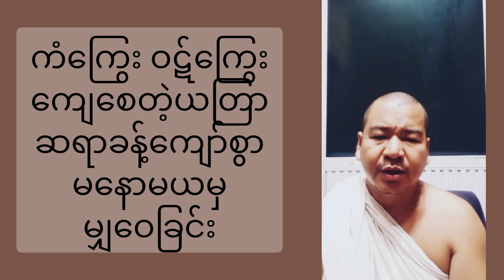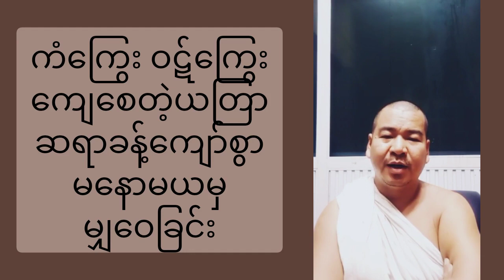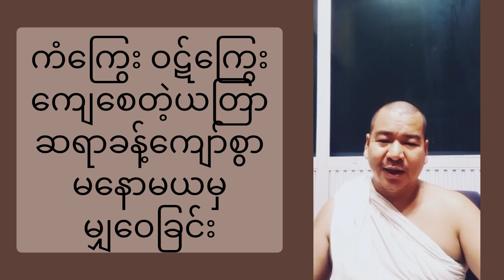ဘာပဲလုပ်လုပ် အဆင်မပြေသူများ ပြုလုပ်ဖို့ ဝဋ်ကြွေးကျေယတြာ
ဝဋ်ကြွေးကျေယတြာ